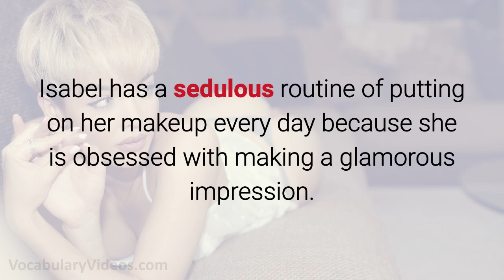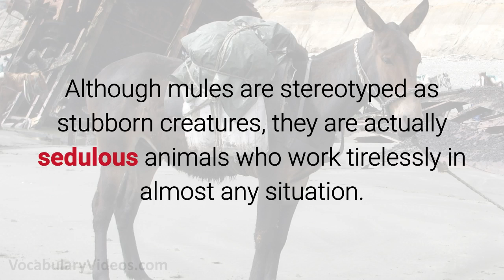Learn English Words - SEDULOUS - Meaning, Vocabulary Lesson with Pictures and Examples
What does Sedulous mean? Learn the meaning of Sedulous as we define this advanced vocabulary word with a simple definition, pictures, example sentences, English pronunciation and audio.

Sedulous definition: diligent, hard working and persistent

Sedulous pronunciation: sej-uh-luh s

Examples of Sedulous in a sentence:

1. Even though you completely destroy the ant bed time after time, those sedulous ants will continue to go right back to work rebuilding it.

2. With final exams coming up, Georgianna locked herself in a library carrel so that she could study with sedulous concentration.

3. Isabel has a sedulous routine of putting on her makeup every day because she is obsessed with making a glamorous impression.

4. Elaine is a sedulous homemaker and keeps her house immaculate because she never knows when a friend might drop by for coffee and a chat.

5. Although mules are stereotyped as stubborn creatures, they are actually sedulous animals who work tirelessly in almost any situation.